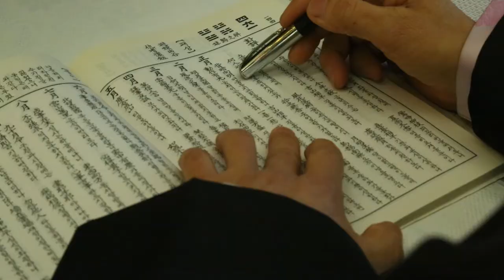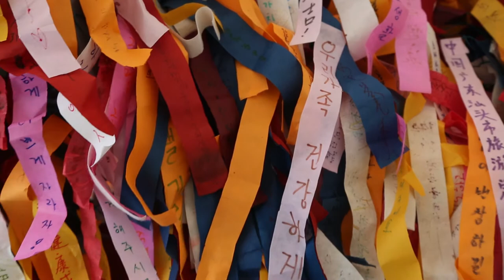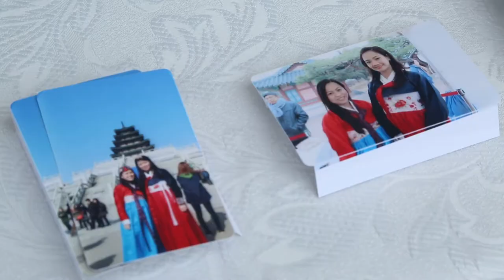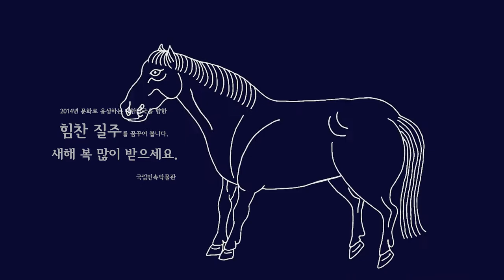국립민속박물관, 설 한마당! 2014-02-02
희망의 갑오년 힘찬 말 처럼! 국립민속박물관 설 한마당!

2014년 국립민속박물관에서 열리는 설 명절 행사 내용과 안내 동영상 입니다